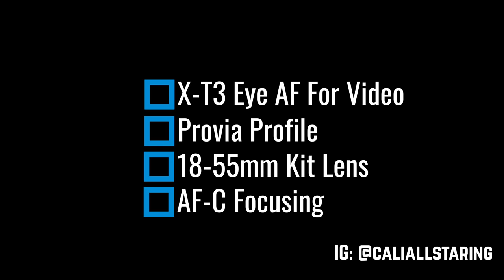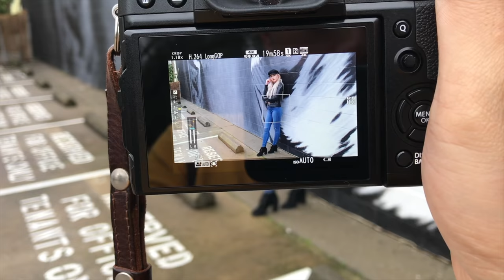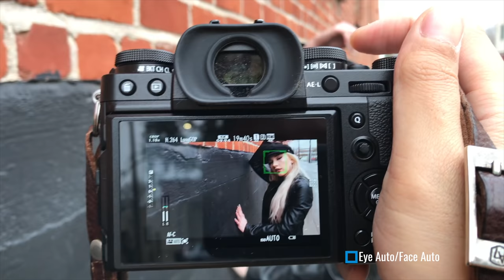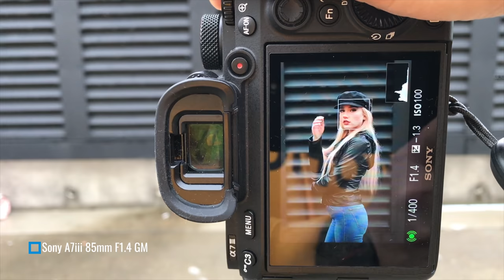Fujifilm X-T3 Eye AF 18-55mm OIS for Video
Fujifilm X-T3

Sony A7III
85mm F1.4 GM

Here is my photoshoot with April in Sacramento.  I used Fujifilm X-T3 to record the video. 18-55mm OIS.

Song:
Mad Women
Plenty of Time
That's how you know you are in love